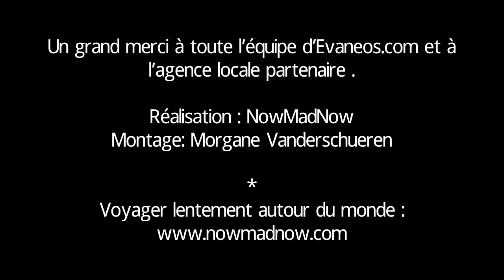Les mille métiers